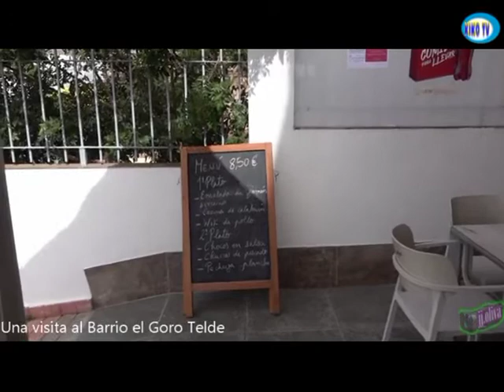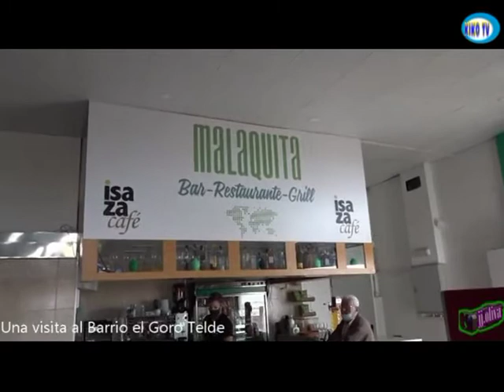HOY EN ELTELDE BARRIO DE GORO JJOLIVA TV PARA KIKO TV